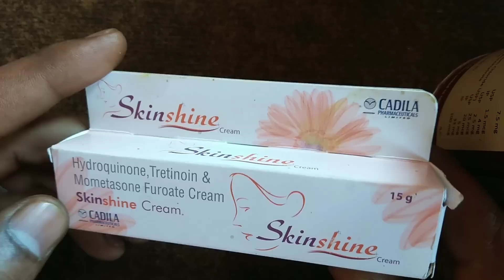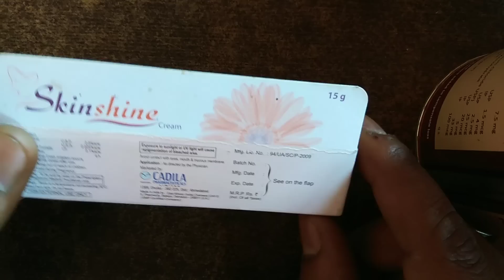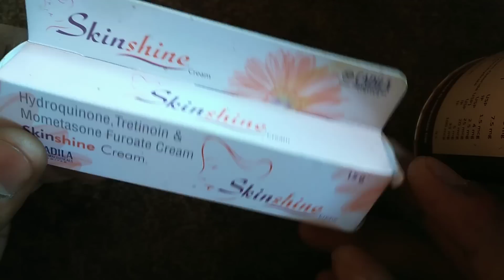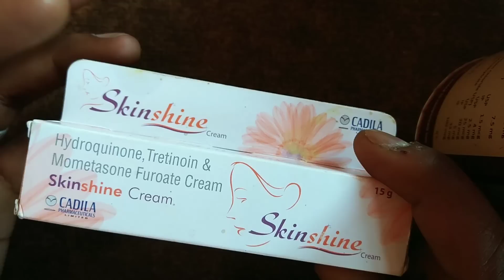Skinshine cream review in hindi | skin shine cream use in hindi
Skinshine cream uses in hindi
skin shine cream for pimples
skin shine fairness cream
skin shine cream tamil
skin shine cream uses and side effects
how to use skin shine cream without side effects

जरूरी सूचना.. 👇
धन्यवाद 🙏